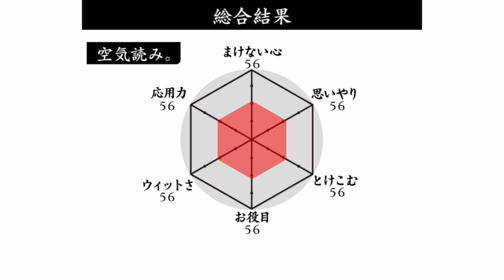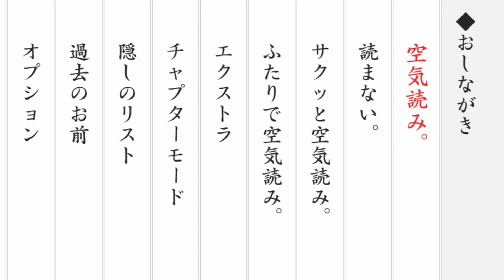【空気読み】宇宙人に捕まった時に読む空気とは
初対面の人と接する時に、空気が読めれば一人前
相手が宇宙人だろうとね